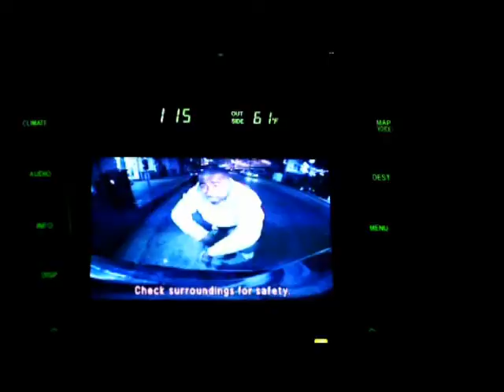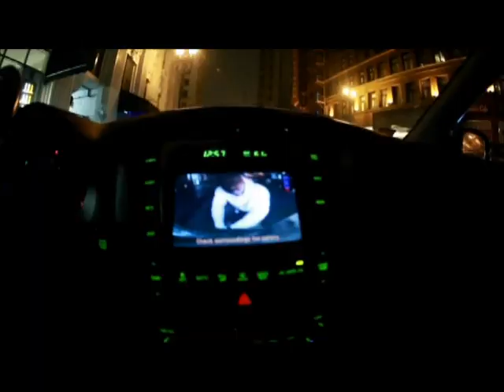Boomboxxx promo video (Playboi Muzik pt.2) Mannish Hottest Artist in Alaska!!!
Single off of the e.p. coming soon.  Only 2 verses, actual song has a third verse by Baydilla.  Also song will be on itunes shortly so keep an eye out for this it's a spring time banger!